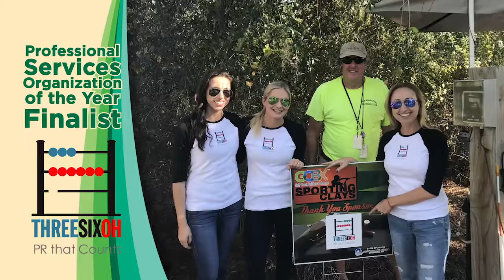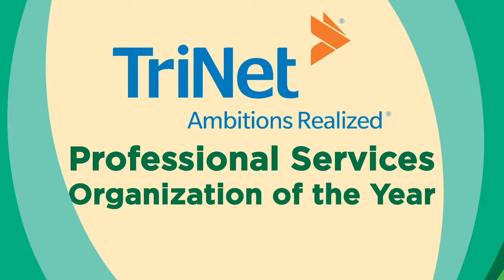Professional Services Business of the Year Finalists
The Greater Sarasota Chamber of Commerce, along with over 400 business and community leaders, celebrated small business by awarding six category winners and one Top Honor Small Business of the Year, at the 28th Annual Frank G. Berlin, Sr., Small Business Awards on June 15. The 2018 Products & Services Business of the Year is Tandem Construction!